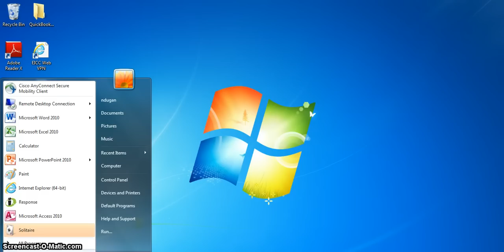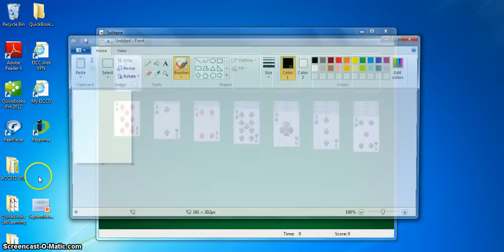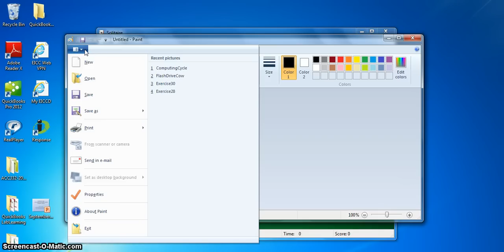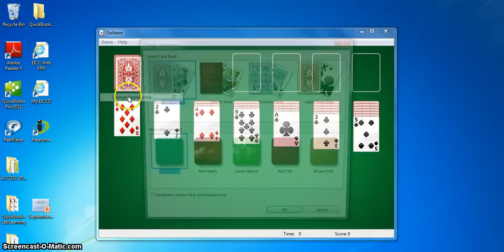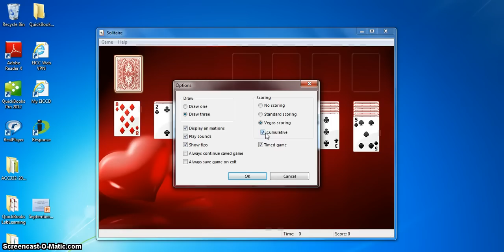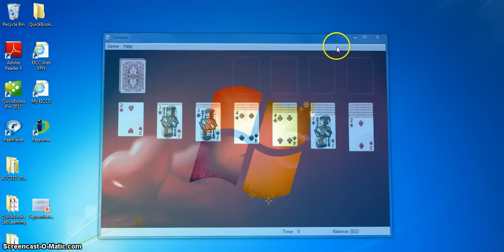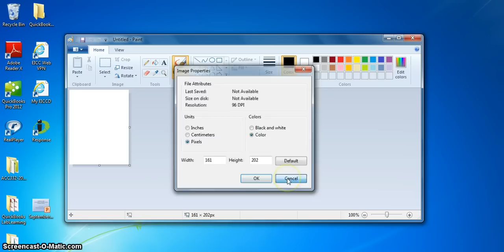Understanding Dialog Boxes